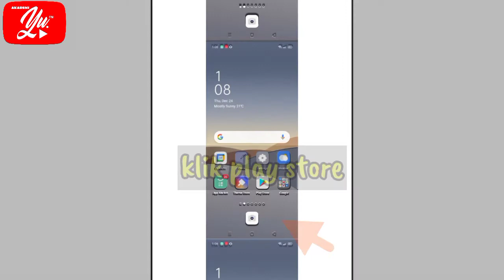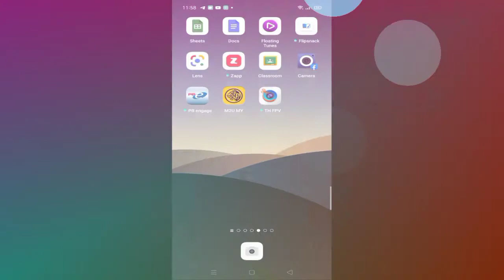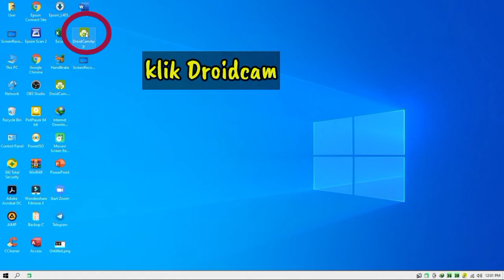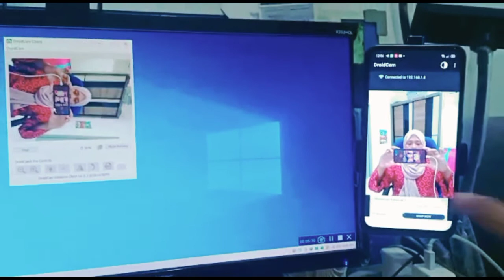Webcam Rosak?? || jadikan smartphone sebagai WEBCAM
Webcam menjadi kamera
smartphone camera